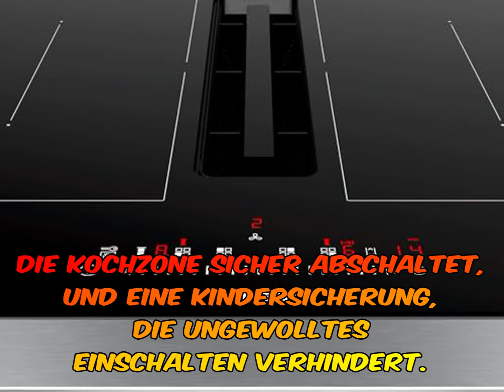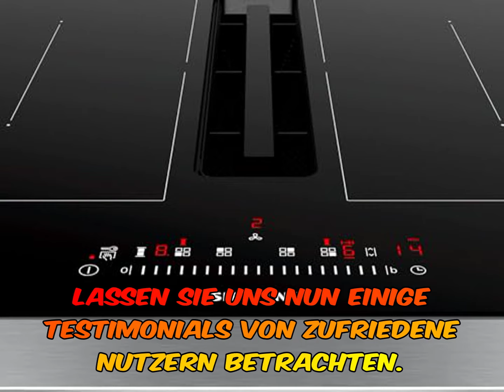Siemens ed711fq15e iq500 induktionskochfeld mit dunstabzug - schnelles kochen und effiziente luftrei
➡️➡️ Schau dir dieses Produkt auf Amazon an

 In diesem Video werde ich das Siemens ED711FQ15E iQ500 Induktionskochfeld mit Dunstabzug (autark) vorstellen und bewerten. Erfahre, ob dieses Kochfeld mit seinen Funktionen und Merkmalen deine Anforderungen erfüllt und ob es sein Geld wert ist.

Das Siemens ED711FQ15E iQ500 Induktionskochfeld mit Dunstabzug ist ein 70 cm breites, rahmenlos aufliegendes Design-Kochfeld mit einem voll integrierten und bündigen Dunstabzug. Es verfügt über die powerBoost-Funktion, die für kürzere Ankochzeiten mit bis zu 50 % mehr Leistung sorgt. Mit der varioInduktion kannst du zwei Kochzonen kombinieren, um flexibler zu kochen. Die Temperatur wird durch die touchSlider-Bedienung mit nur einem Finger gesteuert. Der Timer mit Sicherheitsabschaltung schaltet die Kochzone sicher ab und die Kindersicherung verhindert ungewolltes Einschalten.

In den Bewertungen erhielt das Siemens ED711FQ15E iQ500 Induktionskochfeld mit Dunstabzug eine durchschnittliche Bewertung von 4,6 von 5 Sternen. Ein Kunde namens yunagear lobte die Boost-Funktion, die das schnelle Erhitzen ermöglicht, und erwähnte auch die Effizienz des Dunstabzugs. Ein weiterer Kunde, Fatima Berjaoui, gab ebenfalls eine 5-Sterne-Bewertung ab.

Wenn du mehr über das Siemens ED711FQ15E iQ500 Induktionskochfeld mit Dunstabzug erfahren möchtest und wissen möchtest, ob es das richtige Produkt für dich ist, dann schau dir mein Video an.

Produktlink: [Füge hier den Link zum Produkt auf Amazon ein]

Zeitintervalle:
- 0:00 - Einleitung und Vorstellung des Siemens ED711FQ15E iQ500 Induktionskochfelds mit Dunstabzug
- 1:30 - Design und Merkmale des Kochfelds
- 3:45 - Funktionen und Leistung des Kochfelds
- 6:10 - Kundenbewertungen und Erfahrungen
- 8:20 - Mein Fazit und abschließende Gedanken

Folge mir auch auf meinen sozialen Medien, um auf dem Laufenden zu bleiben:
- Instagram: [Füge hier den Link zu deinem Instagram-Profil ein]
- Twitter: [Füge hier den Link zu deinem Twitter-Profil ein]

0:00 Begrüßung
0:05 Einleitung zum Produkt und Zweck des Videos
0:11 Design des Kochfelds und Platzersparnis in der Küche
0:21 Flexibles Kochen mit der Kombi-Zone
0:32 Bedienung des Kochfelds mit dem Touch Slider
0:40 Power Boost Funktion für schnellere Kochzeiten
0:47 Timer mit Sicherheitsabschaltung und Kindersicherung
0:56 Testimonials von zufriedenen Nutzern
1:04 Zusammenfassung der positiven Bewertungen
1:12 Fazit und Empfehlung des Produkts
1:32 Aufruf zum Kauf des Produkts auf Amazon
1:44 Abschluss und Dank an die Zuschauer
1:51 Verabschiedung und Ausblick auf zukünftige Inhalte
1:54 Ende des Videos